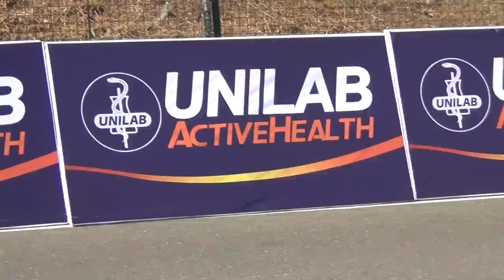Sony HDR-XR160 test - Cycling 7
Cyclists belonging to the 2nd wave of this local event cross the finish line.

For more Sony HDR-XR160 videos, please click the following links.